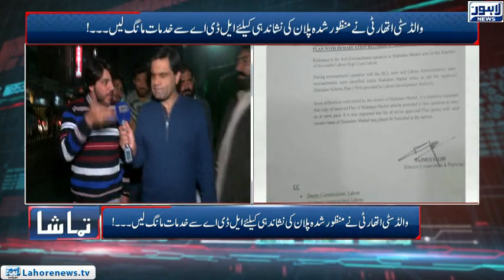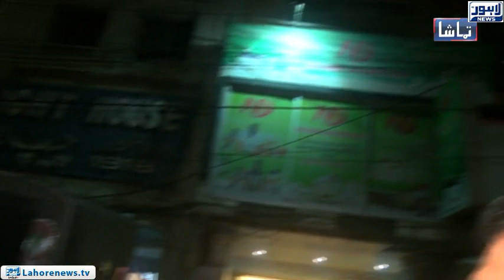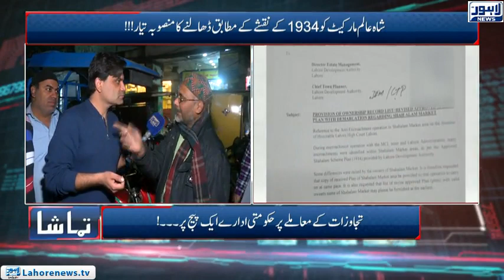Tamasha Episode 516 - Part 2